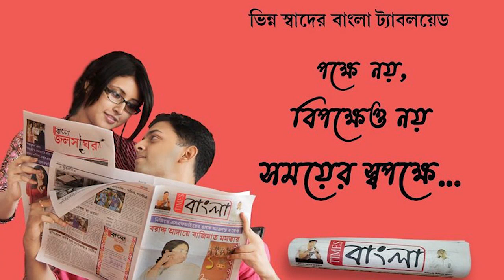পাঁচলা গোন্ডলপাড়া জগদ্ধাত্রী পুজোর ৮৮ তম বর্ষে কাটছাঁট হল অনুষ্ঠানসূচী